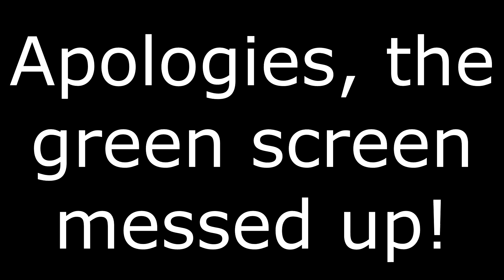Doctor Who Review: Wild Blue Yonder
After a disappointing start, I review the 2nd 60th anniversary special: Wild Blue Yonder! But is it any good?

Thank you very much for watching! Or don’t! Do what you want, I’m not your boss. Unless I am, in which case sub or you’re fired.